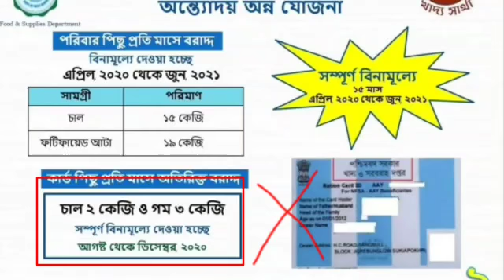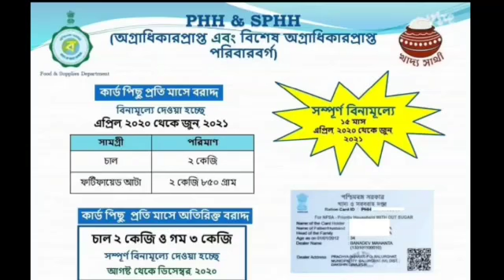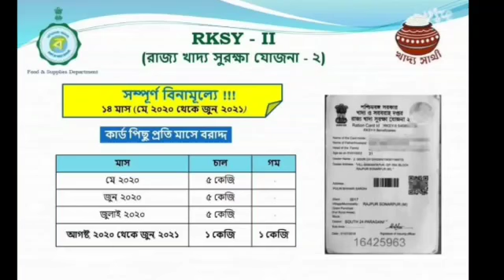AAY SPHH,PHH, RKSY-I,RKSY_II ration card status.january ration list.wb ration card status